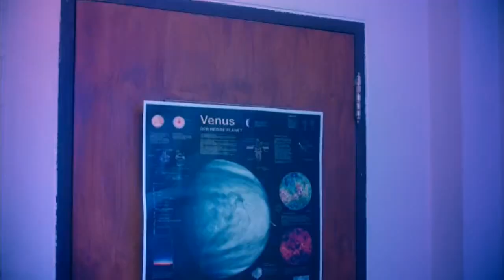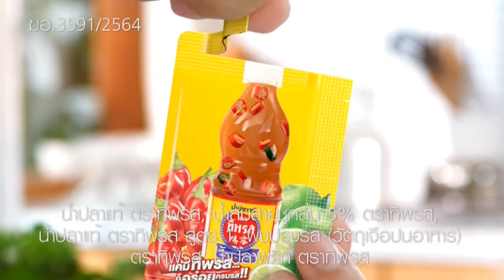โฆษณาไทย 2566 - 27